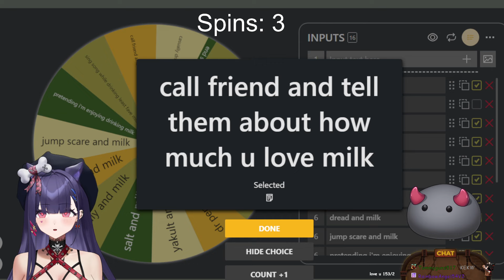Numi Wakes Up Camila To Tell Her She Loves Milk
This title is one of most insane things I have ever typed in my life and is still somehow real